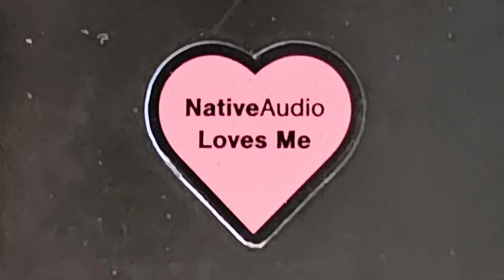From Here, With a View: Native Audio (Behind-The-Scenes)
A quick update on Zachariah's first day with Mike Trombley from Native Audio.